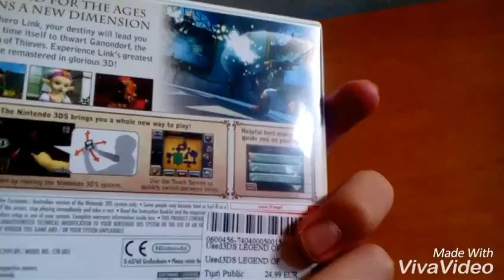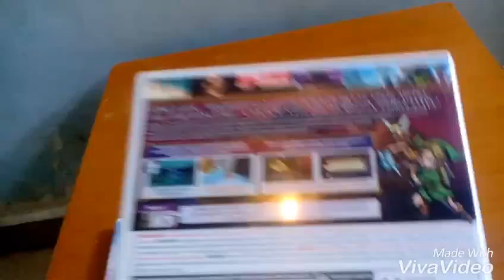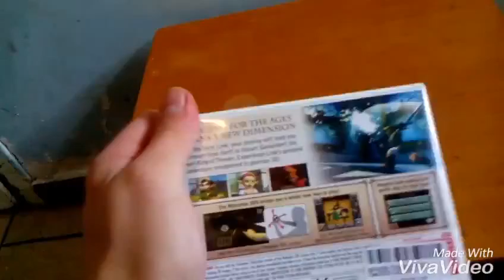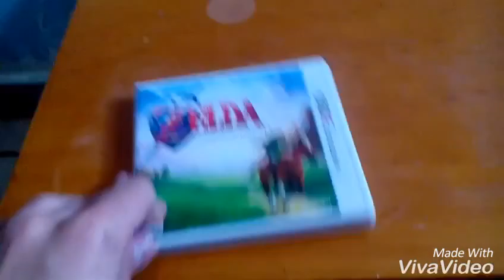The legend of zelda ocarina of time 3d (greek unboxing)